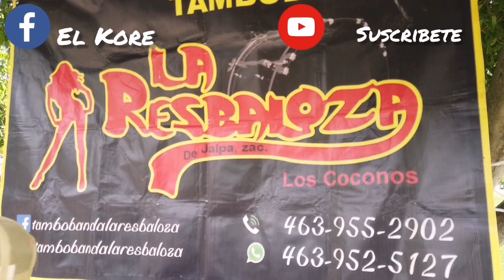SÁBADO 18 DE DICIEMBRE 2021 JALPA ZAC